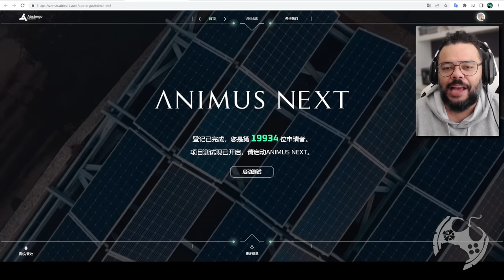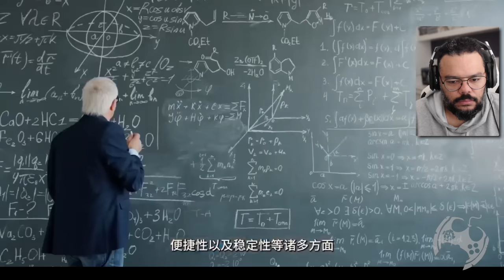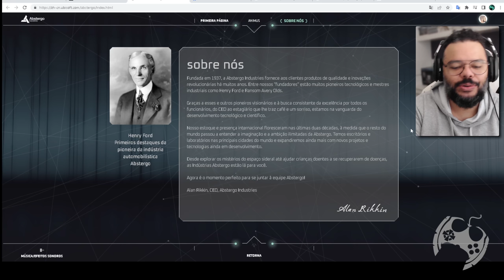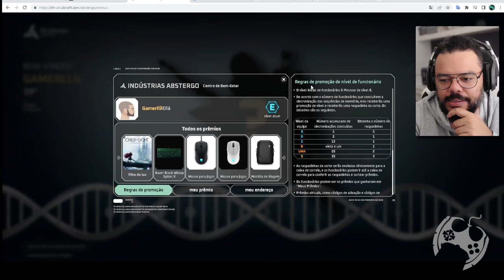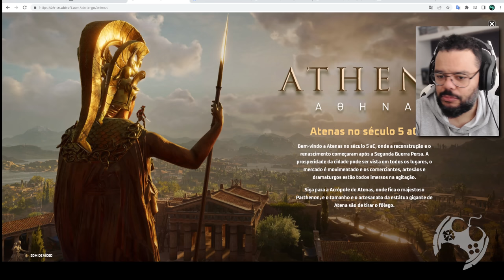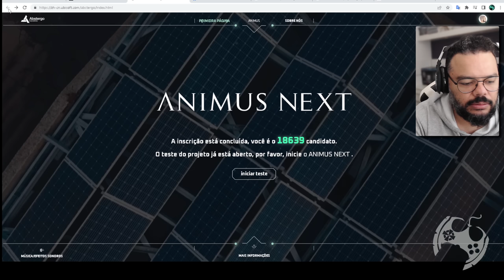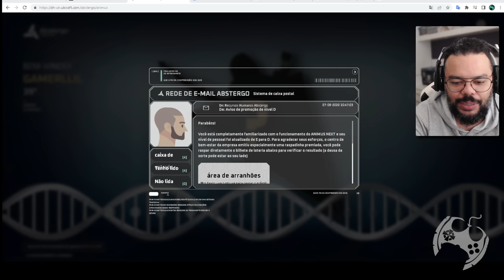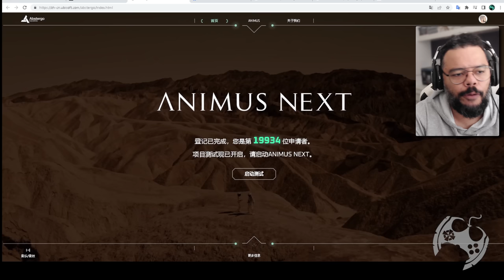BOMBA!!! LANÇARAM o ANIMUS NEXT de ASSASSIN'S CREED e TESTAMOS! Venha Conhecer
A plataforma (site) Animus Next já está disponível e basicamente é um local onde você vai logar com sua conta da Ubisoft Connect, participar do que eles chamam de 'teste' e até receber brindes como Mouses, Mochilas, Teclados, Códigos de jogos, bastante coisa legal, mas que infelizmente (até o momento) está destinada apenas ao publico asiático.
Testamos um pouco e aqui no vídeo trazemos o funcionamento e conteúdo atual. Por hora o conteúdo é bem simples, mas se souberem ALIMENTAR essa plataforma como se deve, certamente teremos um local pra consultar sobre tudo na franquia. Precisamos disso hoje e espero que a Ubi saiba usar o que acabou de criar. Pode ser algo inútil e que vá morrer a longo prazo ou mesmo se tornar o maior acervo para conteúdo da franquia. Estou torcendo!

- Jogue comigo
- Emotes únicos
- Grupo exclusivo no WPP e muito mais!!!

Caixa Postal: 4455
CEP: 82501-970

Temos um Grupo de Ofertas no Telegram!

AGRADECIMENTOS
Kallil Augusto